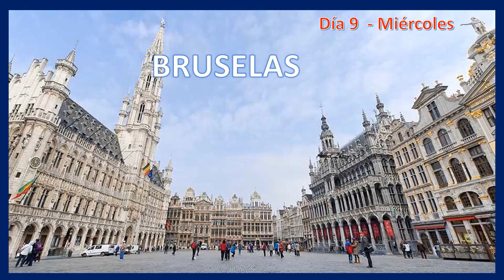EUROPA MAGNIFICA de Trabax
Magnifico recorrido para visitar los Países Bajos, con el valor agregado de Mont Sant Michel